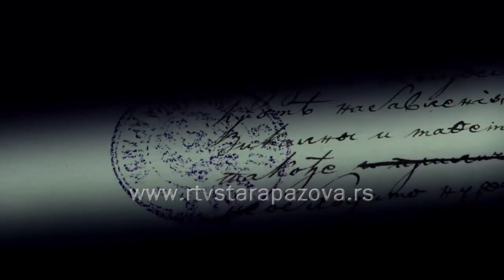"Kuća nesagorivih reči" u Staroj Pazovi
Naučna monografija istaknutog srpskog istoričara, prevodioca i scenariste Dejana Ristića koja nosi naziv „Kuća nesagorivih reči: Narodna biblioteka Srbije 1938 – 1941.“ predstavljena je u staropazovačkoj Narodnoj biblioteci „Dositej Obradović gde je prikazan i dokumentarni film „Sećanje iz pepela“ rađen po ideji nekadašnjeg upravnika nacionalne biblioteke i državnog sekretara za kulturu u Vladi Srbije.